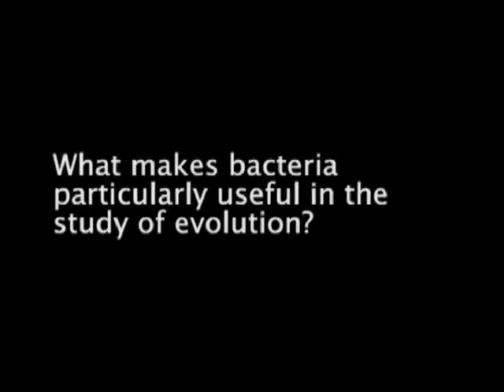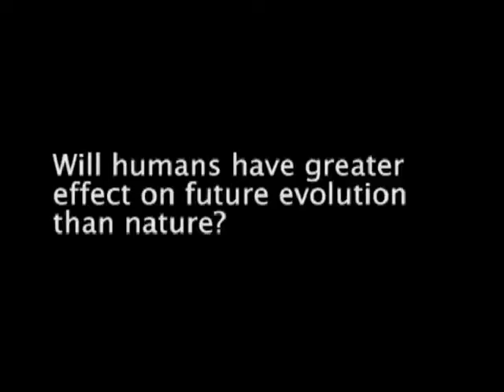Evolution of Evolution: Interview with Molecular Ecologist Richard Lenski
Most of us think about evolution in the past tense. After all, we were first exposed to the concept of evolution when we saw dinosaurs and other fossils at museums. But evolution has not stopped; it is an on-going process.

Provided by National Science Foundation

Support our studio:
We are a synthetic science channel. Provide scientific knowledge about all aspects of life, for you, and your family.
We're dedicated to unearthing facts, debunking myths and on an unstoppable search for scientific truth. Learn about outer space, leading scientific exploration, new technology, earth science basics, & more.
Science Ping is as much a source for learning as it is a playground for experiment, connects you to the science that's all around us.